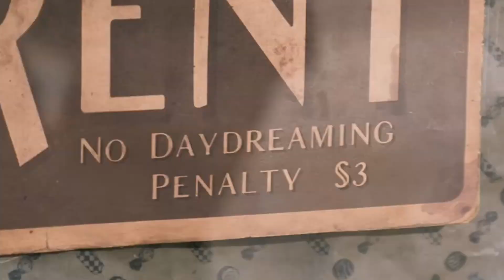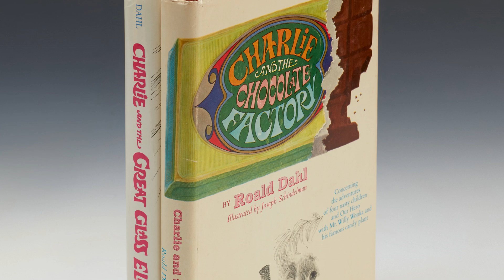De qué trata Wonka: Sinopsis, críticas y todo lo que debes saber rumbo al estreno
Prepárate para el estreno de Wonka con nuestro video especial. Te contamos todo lo que debes saber, desde la sinopsis hasta qué dicen las críticas, sobre la película basada en la obra de Roald Dahl.